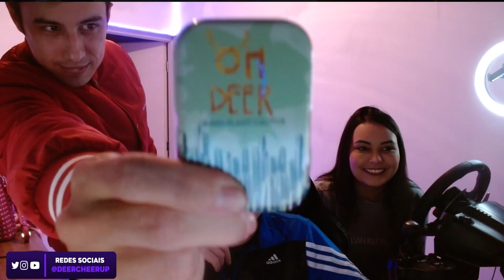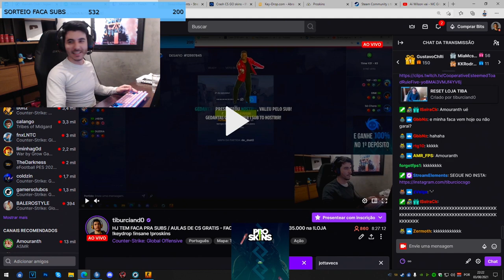O LIMINHA LEVOU DR0G4S PRO LINDINHO ??? kkkkkkkkkkkkkkkkkkkkkkkkk (Live Cortes)